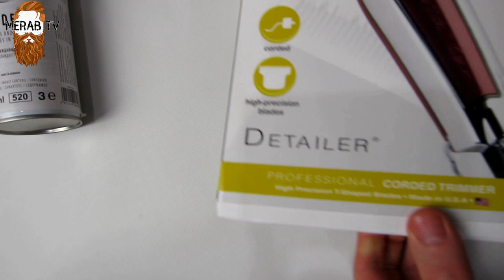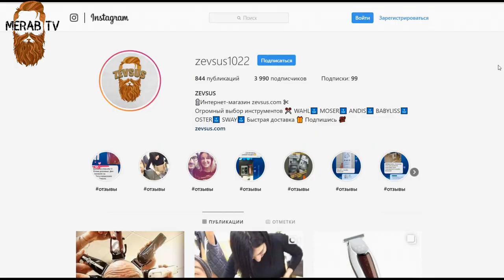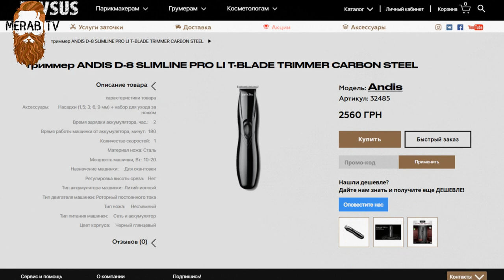Wahl detailer триммер. Плюс какую альтернативную модель можно приобрести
0)Триммер WAHL DETAILER

2)триммер ANDIS D-8 SLIMLINE PRO LI T-BLADE  CARBON STEEL